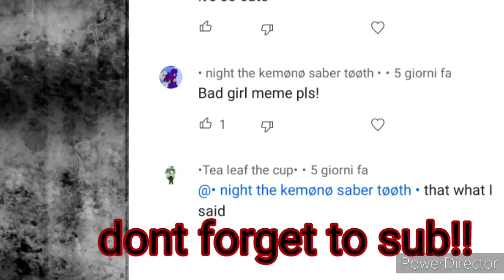Bad Girls Meme ft Sanses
bad girls need love 2